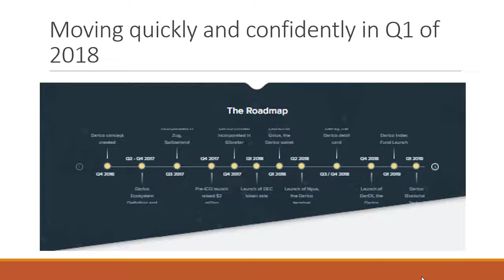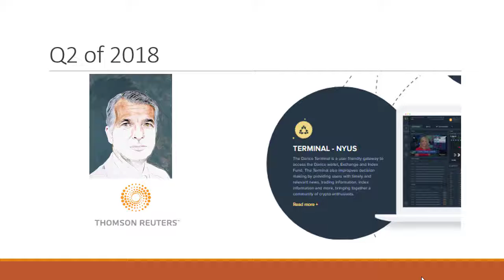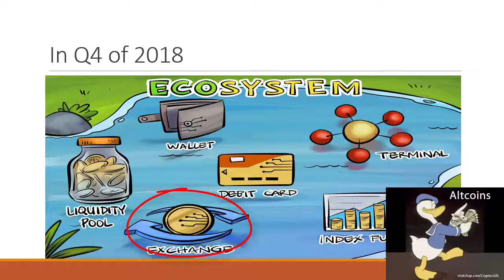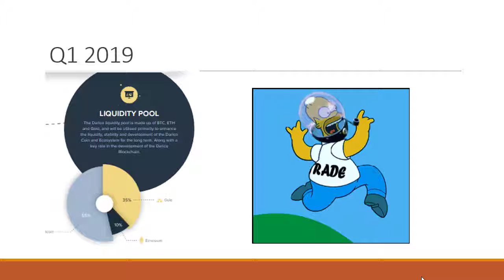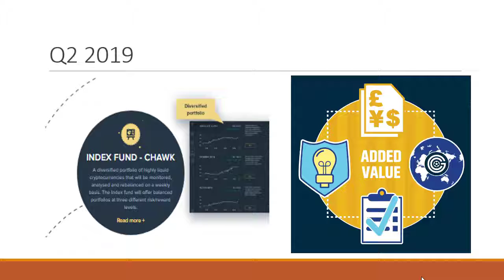When will the Darico terminal be available?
With the Darico Terminal at its heart, the Darico Ecosystem gives you all the tools you need to operate successfully in the crypto economy. Darico’s complete solution lets you monitor, trade, invest and spend your cryptocurrencies all from one integrated ecosystem.

My wallet: 0x9bf5bfc4739a40702c0a29d22b639940bcbe0940